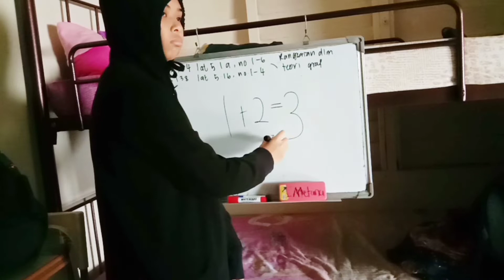20 Things to do during Quarintine!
I'm lil bit crazyy bcs of the effects quarintine. :)

erwin_the_twins

Muahhhh💗💗💗